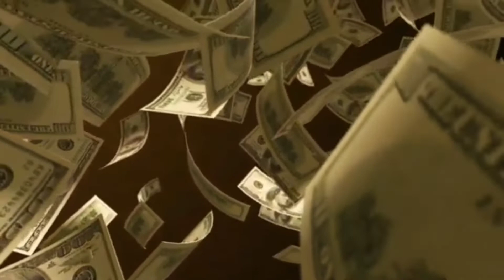Aaftab Business idea#kam invest mein shuru hone wala karobar#